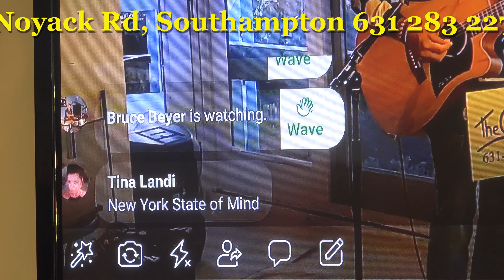"New York State Of Mind" (Billy Joel Cover) Ray Red Live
Credit: Bill Alves Close up video.